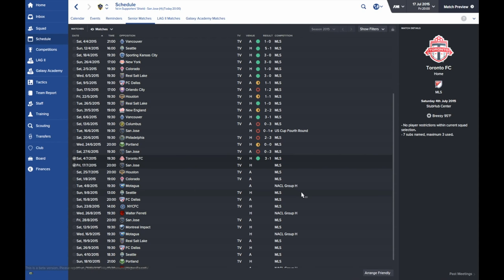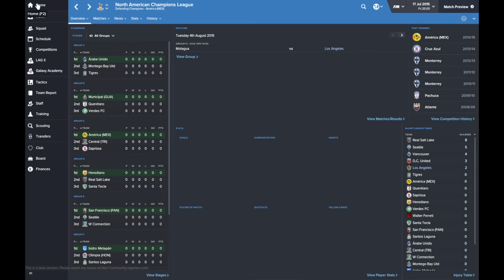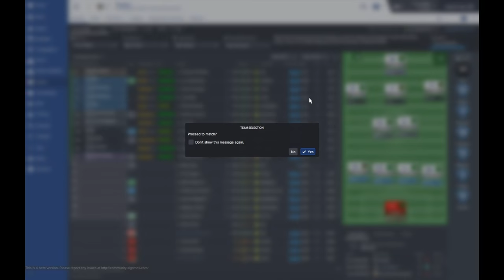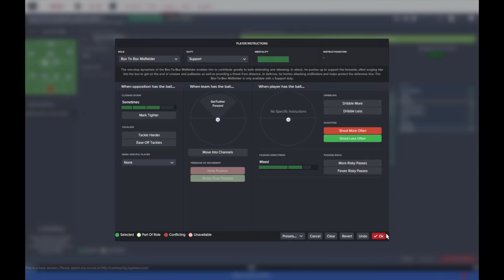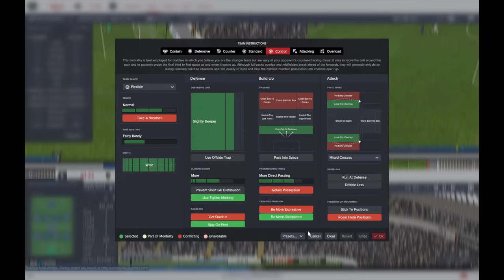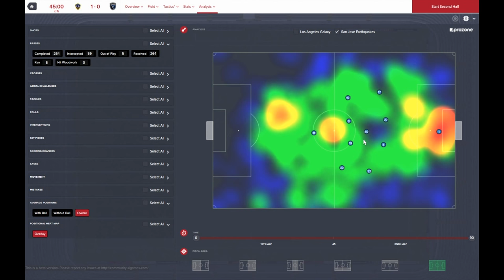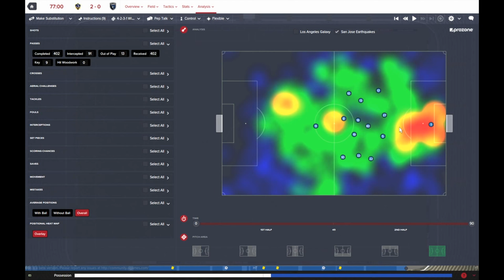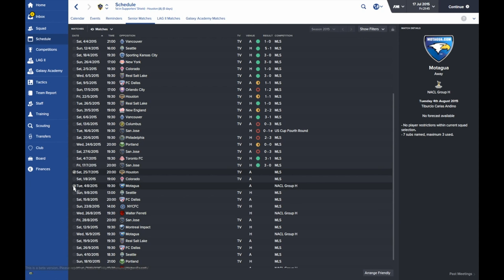Let's Play Football Manager 2016 - FM Yank Takes on The Galaxy EP7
Software used to edit: iMovie